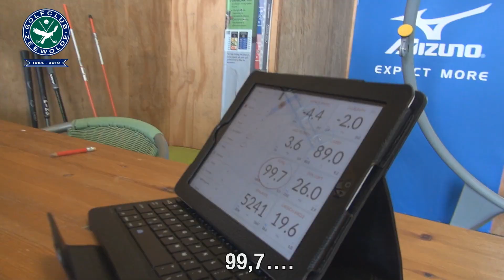Golfclub Zeewolde Jubileum Video (met Ondertitels)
Deze jubileumvideo is gemaakt in opdracht van de Evenementenommissie van Golfclub Zeewolde ter gelegenheid van het 35-jarig bestaan van de golfclub.

In de video vertellen 3 leden van de club over de prachtige baan en het ontstaan er van.

De video is in première gegaan tijdens de feest-2-daagse op 24 en 25 mei 2019.

Productie: Uri Media Producties - Almere